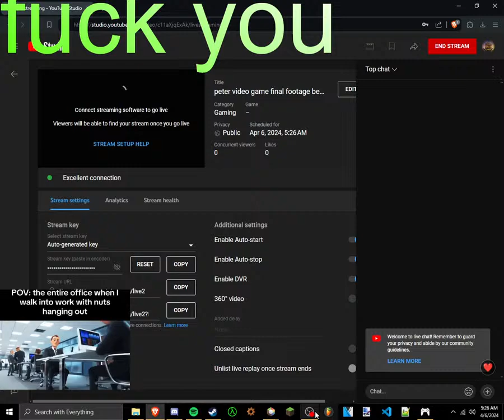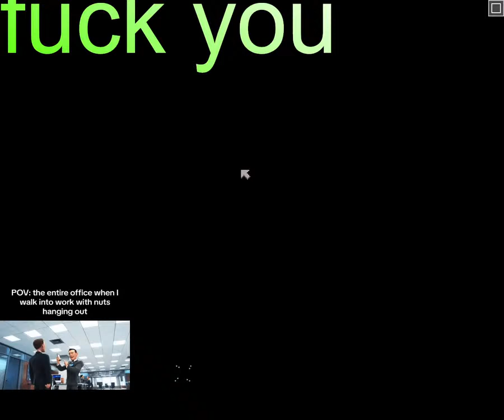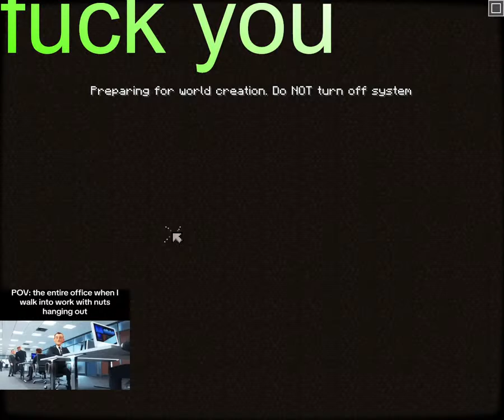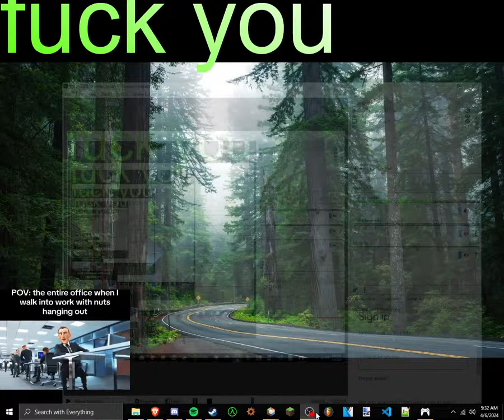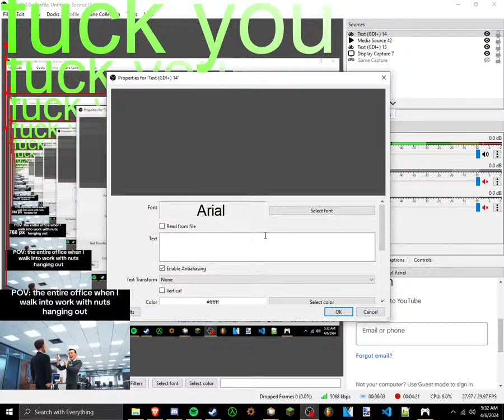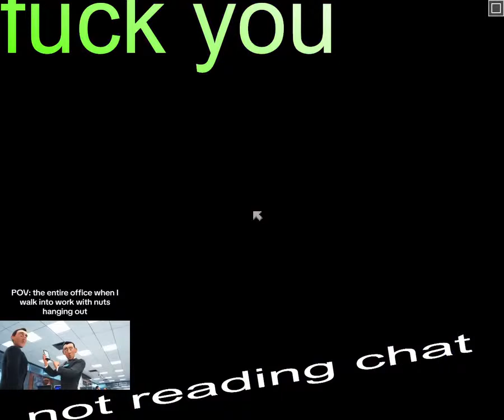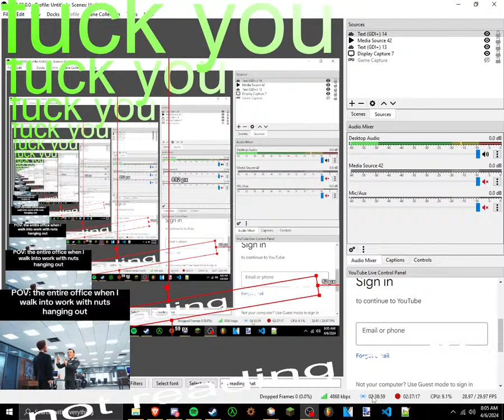peter video game final footage before simon